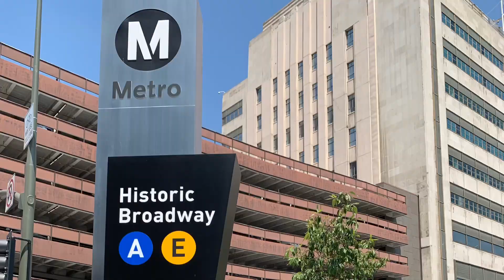The new LA Metro Regional Connector stations. June 16-19, 2023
The 3 new Los Angeles Metro Regional Connector A & E Lines stations featuring Little Tokyo/Arts District Station, Historic Broadway Station and Grand Av Arts/Bunker Hill Station.